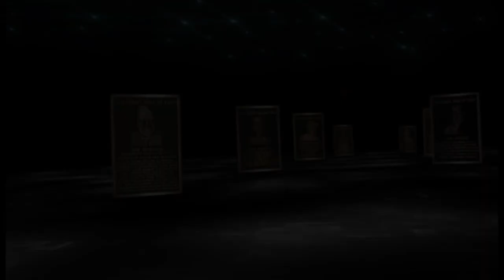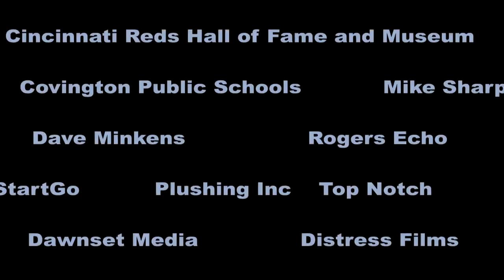Cam Miller Films-Demo Reel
Cam Miller is a freelance filmmaker, producer, motion graphics designer, editor and composer. Like on Facebook: Cam Miller Films.